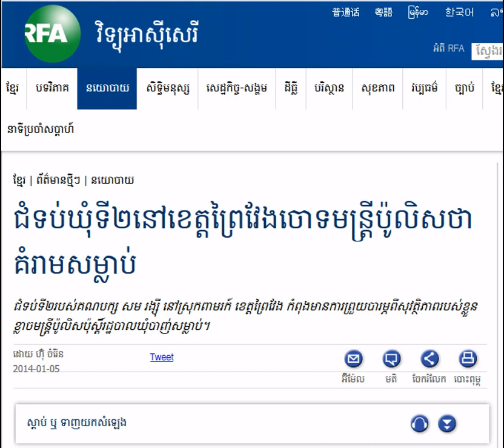Commune Officers in Prey Veng Province Accused Police Officers of Killing Threat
RFA Khmer News on January 05, 2014. Commune Officers in Prey Veng Province Accused Police Officers of Killing Threat.